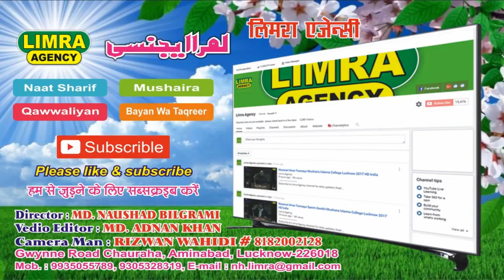Nizamat Qari Israil Akhtar Masoodi 9 April 2017 Kanpur HD India